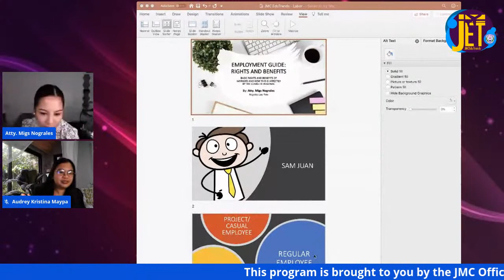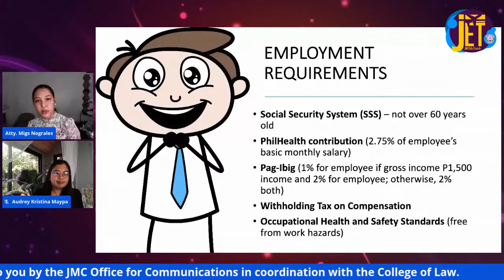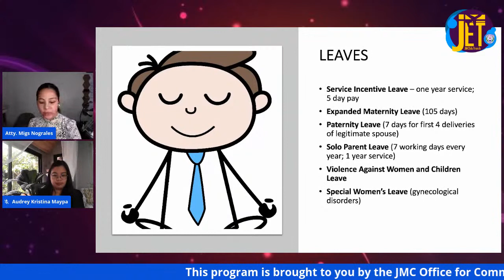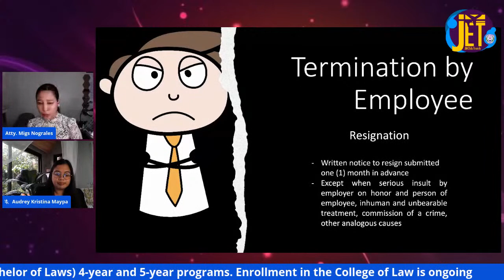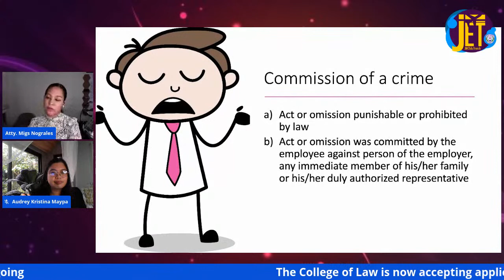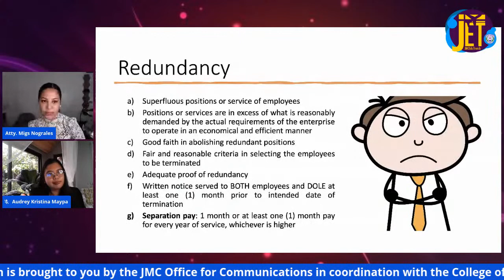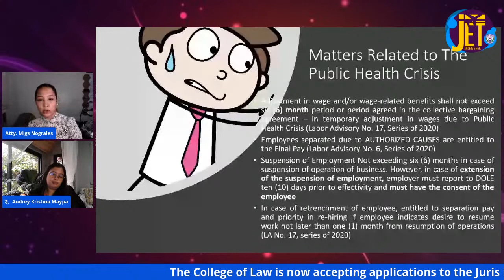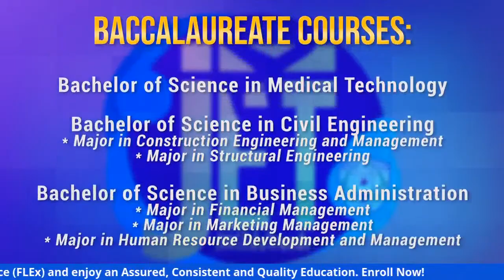JMC EduTrends "Employment Guide: Rights and Benefits"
Join the College of Law as they lead the discussion on "Employment Guide: Rights and Benefits" Live streaming on December 21, 2020 at 10:00 a.m.